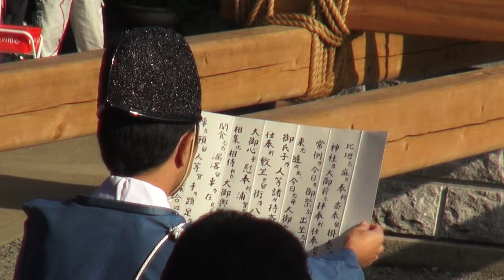平成27年 有馬神明社 例大祭 本社千貫神輿渡御。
《キューバとジャパン文化交流です》  今日は担ぎ手の皆さん　大変お疲れ様でした。　色々とどうも有難う御座いました。
毎年の例大祭では、本社ヘビー級大神輿渡御が行う！！
関東地方でも　最大級。【巨大な神輿】です。
年作・平成19年（2007）、台輪・五尺「百五十三センチ」。 作者＝今井さん　毎年例大祭時に参加ですし、神輿と一緒に練り歩きます。
７年間掛けて作られた大神輿は、全長８ｍ、本体高さ3.5ｍ、重さ約2ｔの大神輿で、
由緒
創立の年歴や事歴は不明ですが、元禄（１６８８）頃と思われます。明治３年に再建されました。
明治６年１２月村社に列せられました。
氏子区域
高津区、宮前区梶ヶ谷 。
 御祭神は天照皇大神　（大日霊貴命配祀神）
創業150年、浅草・御神輿製造販売の老舗「宮本卯之助商店」さんの資料によりますと、
町神輿の場合では、台輪寸法1尺8?2尺3寸位が一般的で、神輿の渡御時間、
担ぎ手の人数、渡御径路の起伏等によって台輪寸法を決めるのが良いとのことで、
担ぎ手算出例として以下の参考数値が出ています。

 例）台輪寸法2尺：御神輿に肩を入れられる人数約50人×3（交代）＝150人
 という事は2尺の例と比較して単純計算すると375人!
 さて、この動画には二トンの神輿なのに、何人の担ぎ手がいるでしょうか？